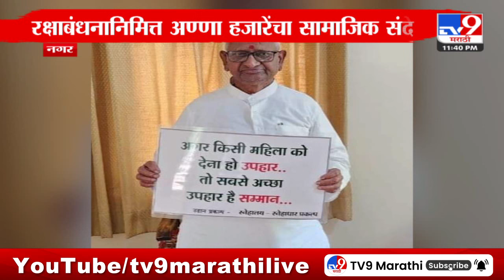रक्षाबंधनानिमित्त Anna Hazare यांचा सामाजिक संदेश, पाहा व्हिडीओ